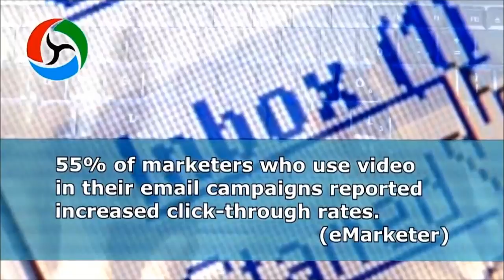Video Marketing New York